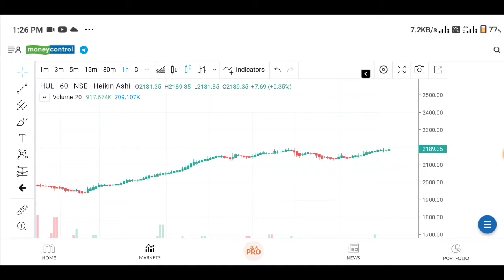HUL share latest news today|HUL stock latest news|Hindustan Unilever share news|HUL Q4 2022